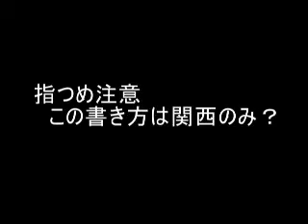[オルガンライフ]指つめ注意 の警告 公共の交通機関 なんだか怖いです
[オルガンライフ]指つめ注意 の警告 公共の交通機関 なんだか怖いです(Amazonアソシエイトプログラムを利用しています)

指つめ注意 の警告 公共の交通機関 なんだか怖いです